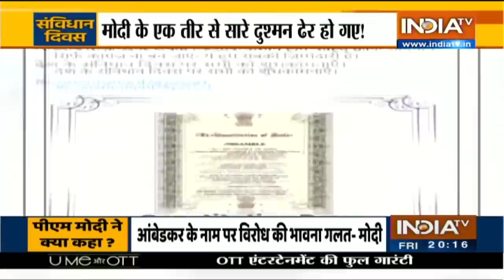Haqiqat Kya Hai: मौलाना गली-गली..चुनाव से पहले Modi-Yogi के लिए ऐसी बोली | Nov 26, 2021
योगी आदित्यनाथ आज अयोध्या में थे। लेकिन राम की नगरी में उन्होंने कोई भड़काऊ बात नहीं की। मगर दूसरी तरफ महाराष्ट्र से लेकर लखनऊ तक मौलाना और मुफ्ती ब्रिगेड का माइक आज भी नॉनस्टॉप ऑन रहा। भड़काने वाले डायलॉग्स आज भी मारे गए। मगर आज मौलानाओं के मोदी विरोधी बयानों में आज प्रियंका गांधी वाड्रा की एंट्री हो गई।